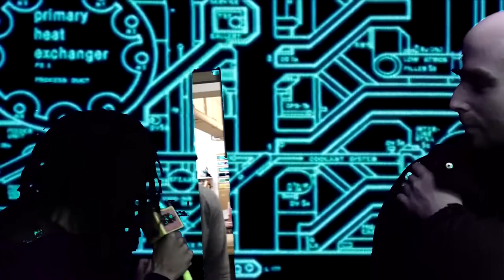timandbarrytv Big H and President T Best Moments JUST JAM 163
DJ Doeboy with Big H, President T, and Milli Major (2/23/17)